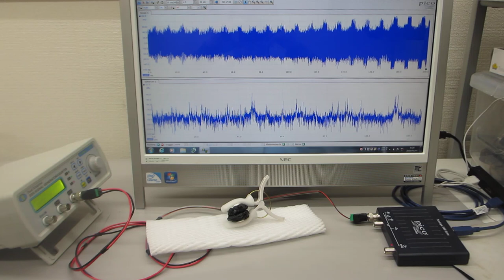オリジナル超音波発振制御プローブの製造開発技術（超音波システム研究所）